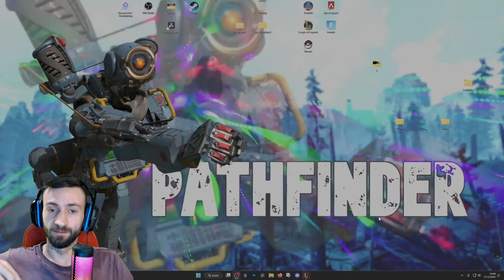League of Legends | Warwick Jungle 22 KILLS | Katzenstroi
Sehr schöne Runde auf dem Weg zu Level 30 für Ranked!i!